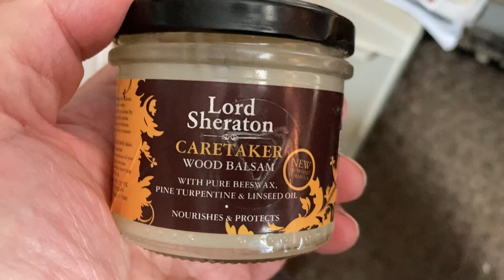Making a Spirit Rattle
No new Wheel of the Year Pagan Calendar photoshoot this week as Mark (Page) and I have been busy with setting up an art exhibition - more news on that soon. But I have used my free time to make some props for the upcoming shoots and today I'll show you how I made a Spirit Rattle.

Spirit Rattles are traditionally used by Native American Shamans to summon good spirits, to drive away bad ones and to cleanse and purify a space. I will make it clear here that I am not making this for any Shamanistic purpose - it's simply a prop and I am very aware that I could be accused of cultural appropriation. It's also why my rattle does not follow any particular traditional design. No disrespect is intended to the culture of any First Peoples - quite the opposite in fact.

More photoshoots coming soon ... including one in the infamous 18th century Hellfire Club caves ...

Facebook and Instagram - @stevyncolgan

Toodle-pip!